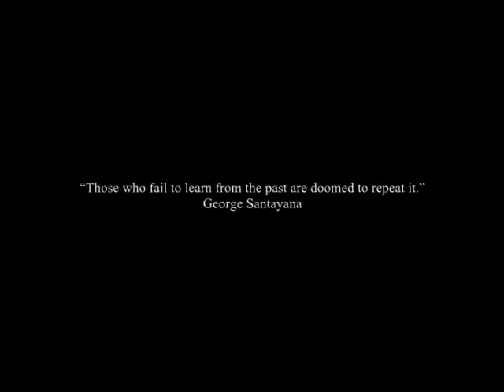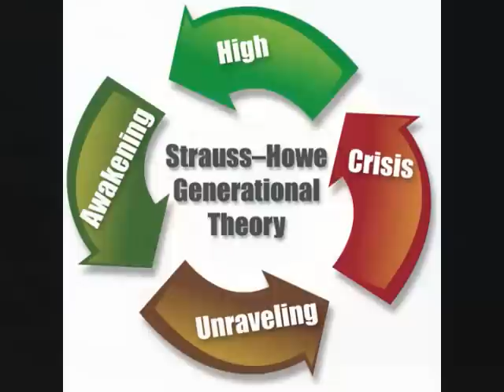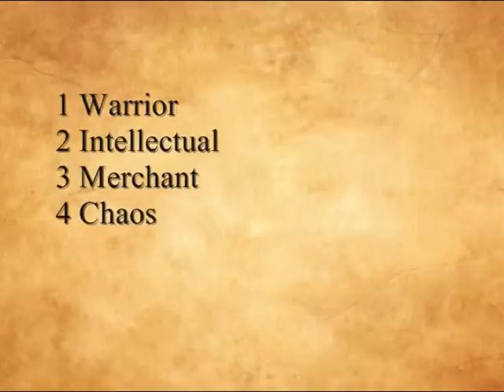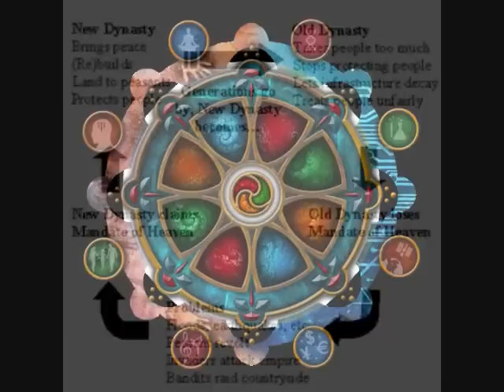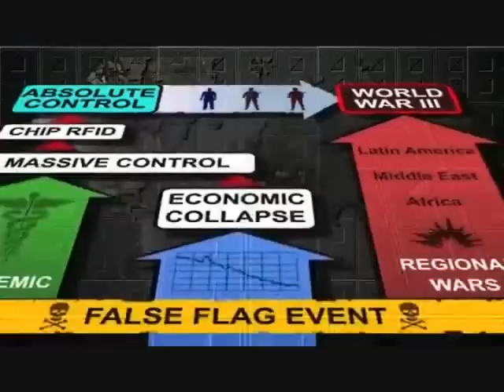Historical Cycles: Are we doomed to repeat the past?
Are we headed towards an age of chaos? What did the ancients do to survive?

Download over 280 PDF books and manuals needed to survive anything, and rebuild civilization from scratch if needed. Survival Library

Folks I could use a little help, If you can, thank you

This article appears in The Trends Journal, Fall 2014 edition.